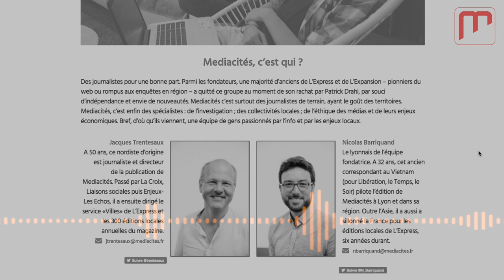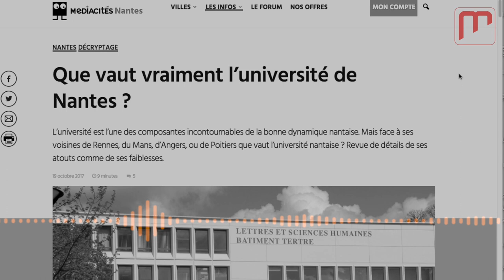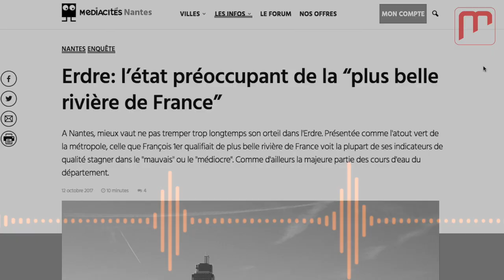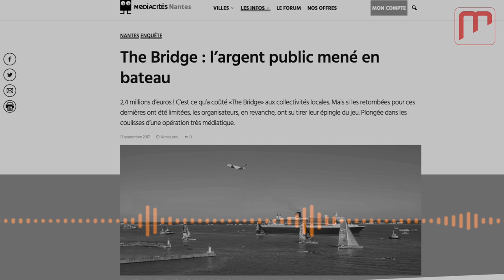Mediacités : Quel modèle économique pour un média d'enquêtes ?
Entretiens avec Jacques Trentesaux et Benjamin Peyrel, les co-fondateurs de Médiacité, réalisés lors de l'édition nantaise du pure-player d'enquête, le 13 septembre 2017.